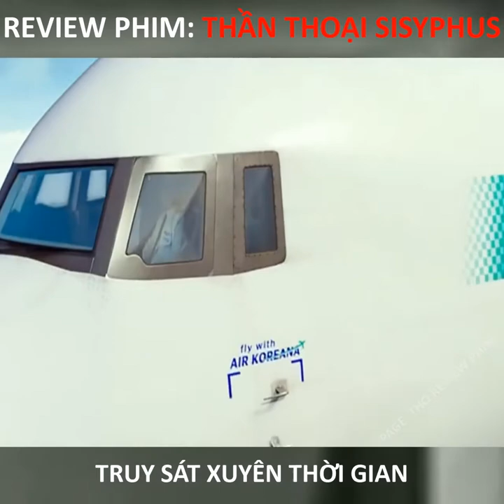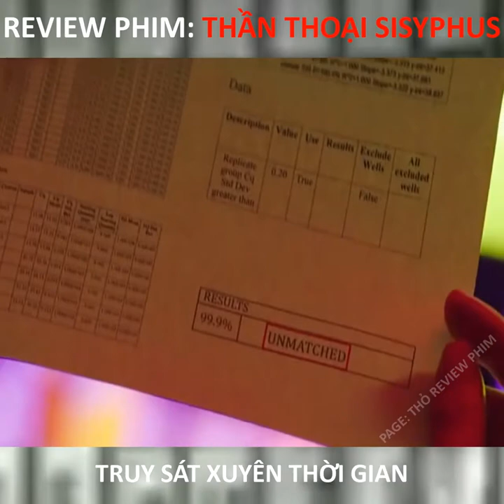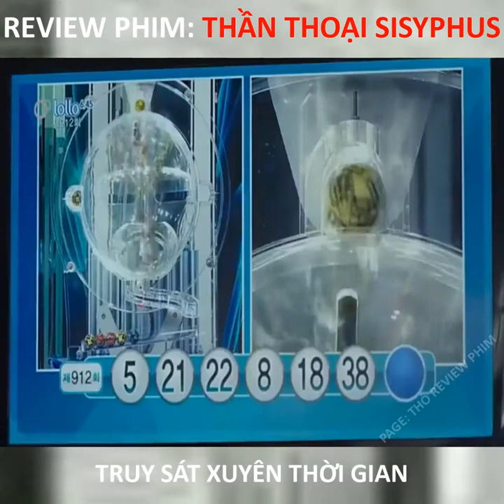review phim: Sisyphus: Thần Thoại-Cuồng phim